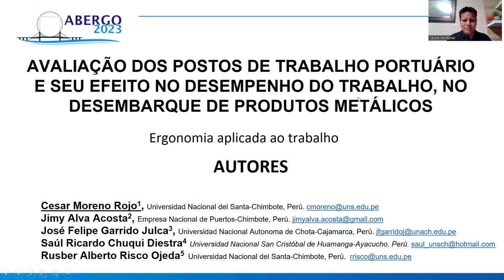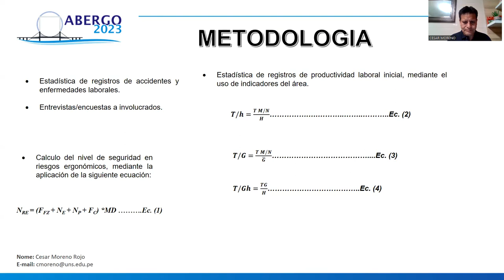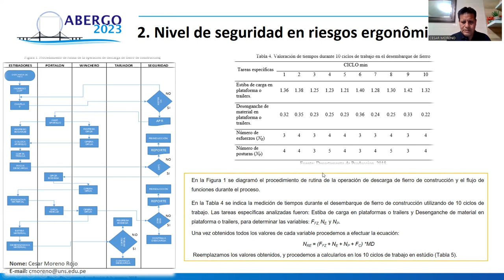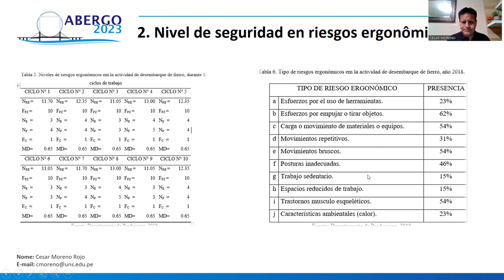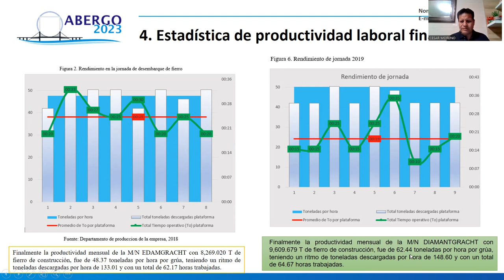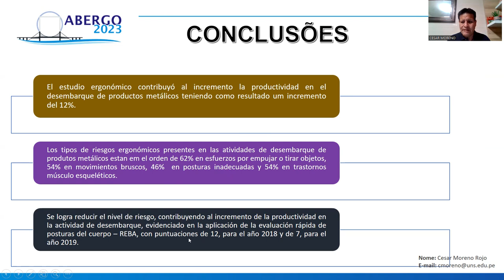AVALIAÇÃO DOS POSTOS DE TRABALHO PORTUÁRIO E SEU EFEITO NO DESEMPENHO DO TRABALHO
AVALIAÇÃO DOS POSTOS DE TRABALHO PORTUÁRIO E SEU EFEITO NO DESEMPENHO DO TRABALHO, NO DESEMBARQUE DE PRODUTOS METÁLICOS